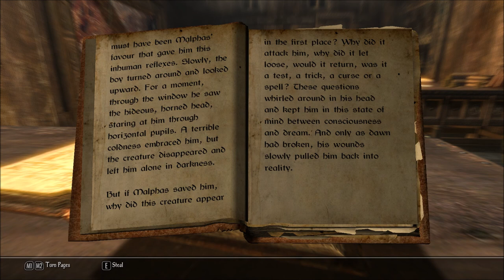Let's Read Night (Let's Read the Books of Enderal, Book 45)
I found this book in Screws, Hats, Odds and Ends, Inc. in Ark Foreign Quarter, in episode 43 of my Let's Play series of Enderal: Forgotten Stories